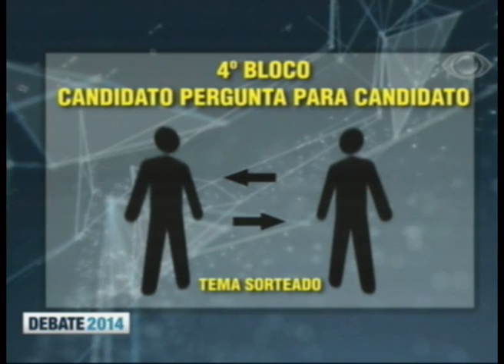Debate da Band com os candidatos ao governo do RN (2º turno) - Eleições 2014 - 1/5